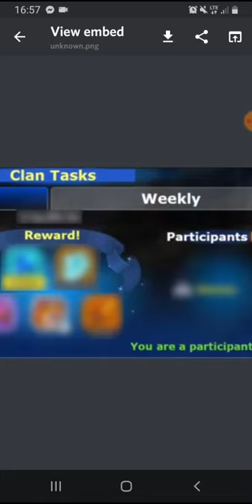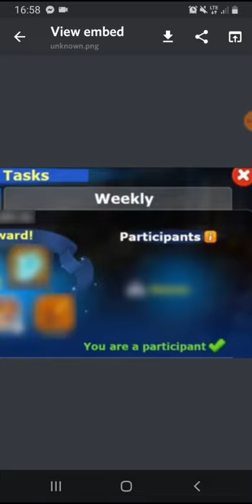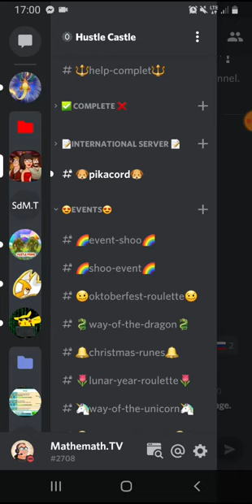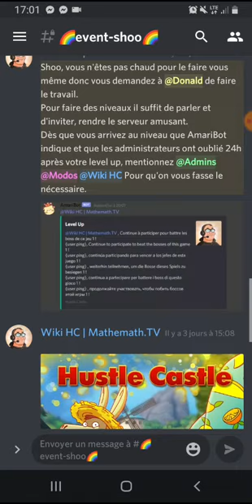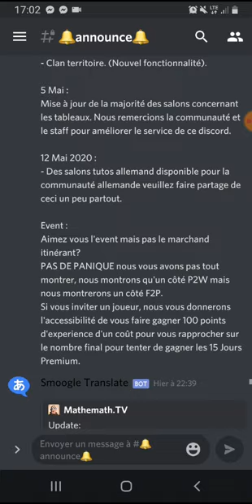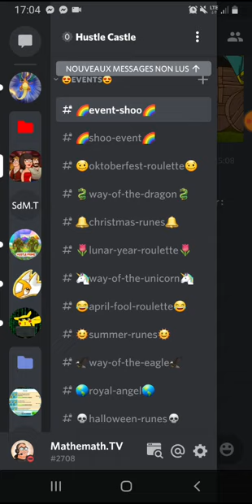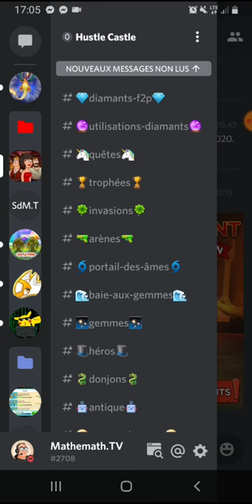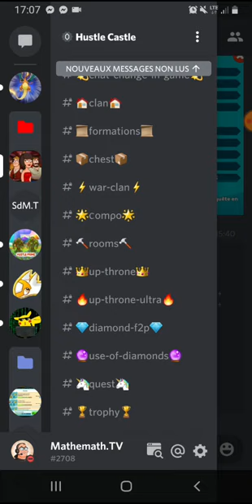Résumé Discord Hustle Castle + Spoil Event + Clan Territoire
Bonjour,

Je vous invite à regarder cette vidéo.
Elle parle de comment marche les quêtes de clans de territoires.
Le prochain event parlera d'une roulette avec map avec Shoo devant le château pour récupérer le trophée.
Le marchand itinérant comportera des items du nouvel an lunaire.
Venir sur ce serveur international c'est l'adopté sincèrement, les informations vous sont données à l'avance et rapidement pour une majorité. :p

Vidéo de San :p